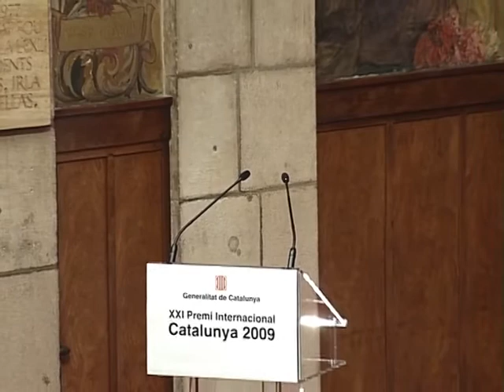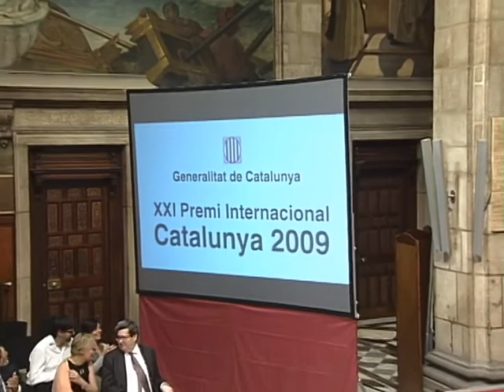2009 – Lliurament del XXI Premi Internacional Catalunya a Bill Viola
Bill Viola rep el premi per haver creat una obra alhora artística i tècnica, personal i espiritual, mitjançant l’ús del videoart, del que n’és pioner, i que ha contribuït a establir com una forma vital de l'art contemporani, ampliant el seu camp en termes de tecnologia, contingut i abast històric.
El videoartista recull el guardó en una cerimònia al Palau de la Generalitat el 30 de juny de 2009, de mans del president de la Generalitat de Catalunya, Molt Honorable senyor José Montilla.